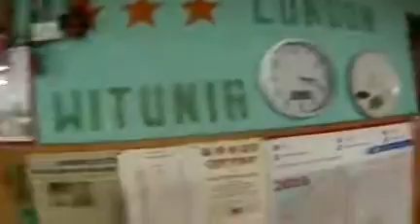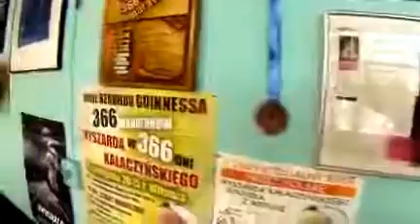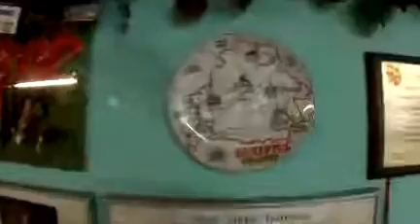28.10.2017.Witunia(POL)#137.Maraton Weekend.Meta DEAF News.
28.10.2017.Witunia(POL)#137.Witunia Weekend Maraton.Ja z Rysiek przebiegac-4:44.33.Roman Koltysz-4:45.22.Finish:5 czlowek.Pogoda pada deszcz i silny wiatr.